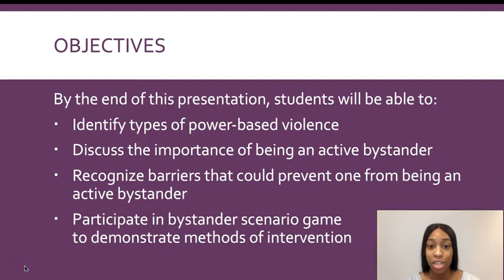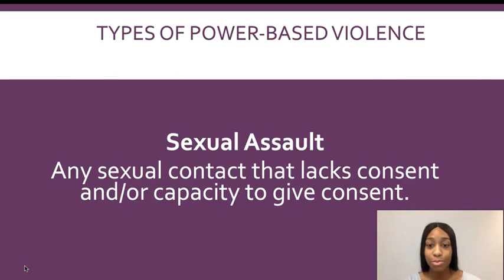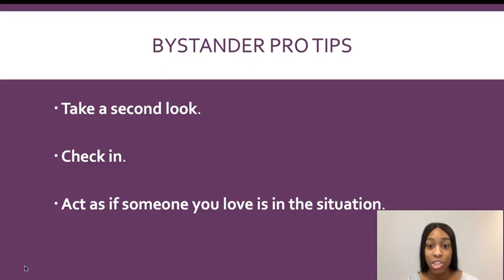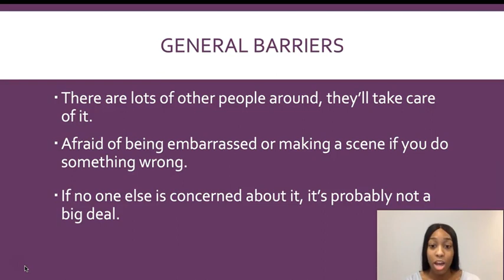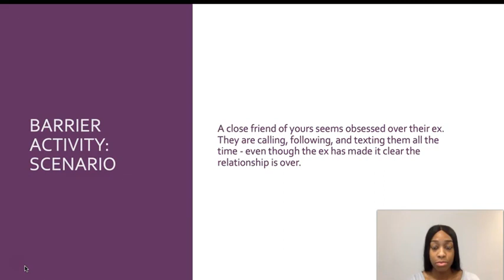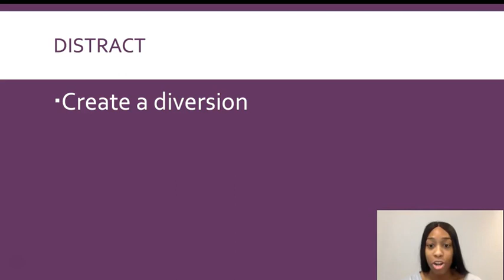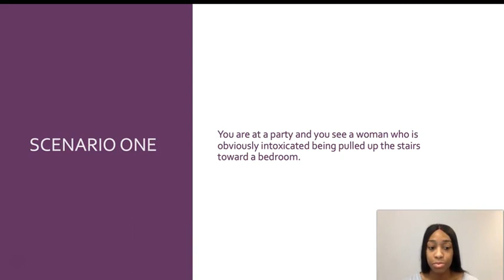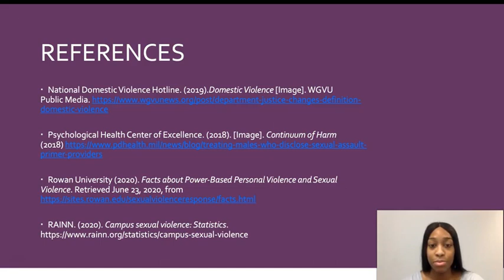Bystander Intervention - Wellness Presentations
This program focuses on Bystander Intervention. You will be able to define power-based violence, and understand the importance of being a bystander, as well as the roles and responsibilities of a bystander. You will also be able to recognize barriers that may prevent you from intervening, and ways to overcome them.